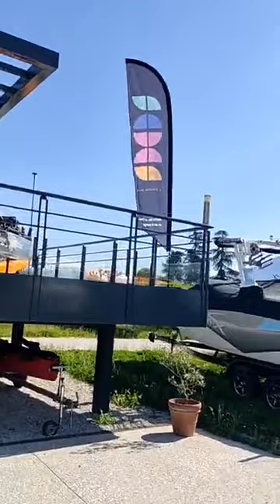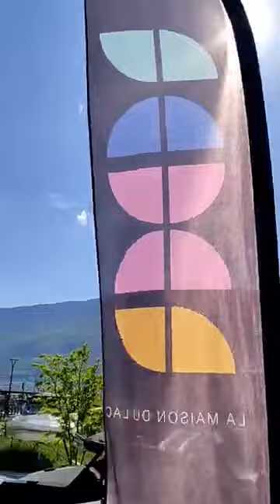Moment Partagé à la Maison du Lac au Petit-Port à Aix-les-Bains, suite de la visite...